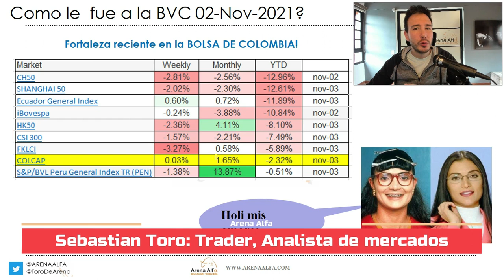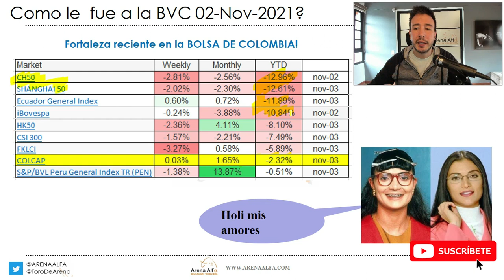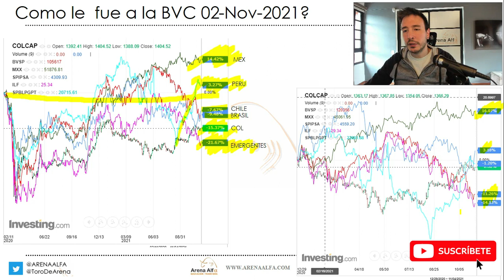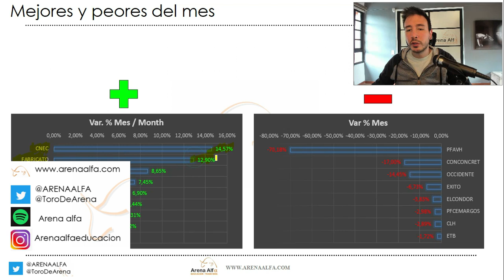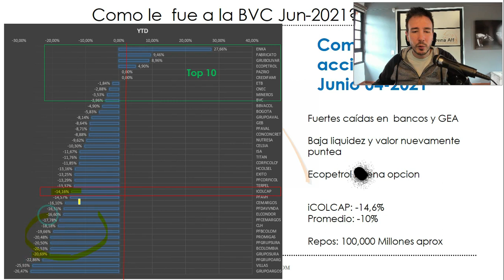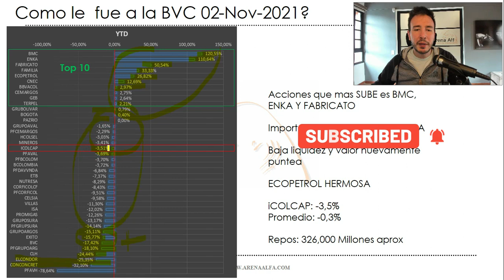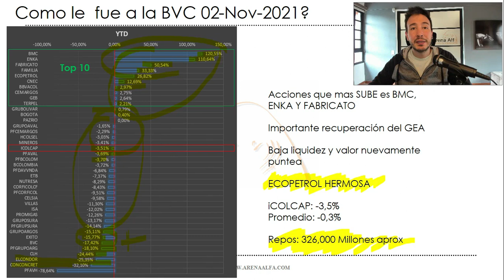Como van las acciones de la BOLSA DE COLOMBIA a Noviembre 2021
Cual ha sido el desempeño de las acciones en la Bolsa de valores de Colombia BVC a Noviembre 2021

Cuales son las acciones que mas suben y las que mas bajan en la bolsa de Colombia
Como van los repos en la BVC?
Como va la Bolsa de Colombia vs el mundo?
Como va la BVC vs la region? mexico, peru, chile y brasil?

ECOPETROL
BANCOLOMBIA
GRUPO SURA
GRUPO ARGOS
BANCO VILLAS
BBVA COLOMBIA
ISA
CELSIA
GEB
NUTRESA
CORFICOL
GRUPO AVAL
BANCO DE BOGOTA
DAVIVIENDA
AVIANCA
CLH
CEMARGOS
ETB
CONCONCRETO
GRUPO EXITO
EL CONDOR
MINEROS
TERPEL
PROMIGAS
FABRICATO
COLTEJER